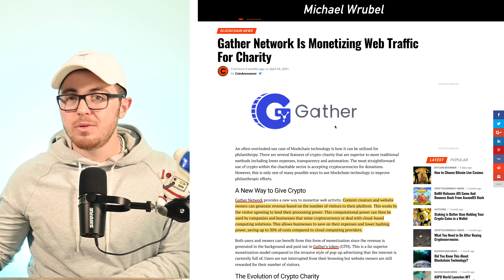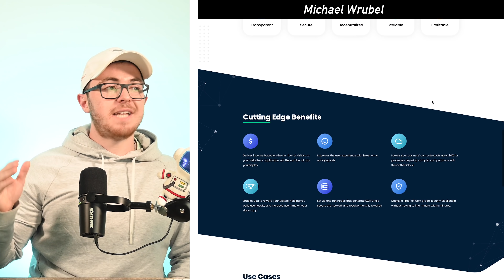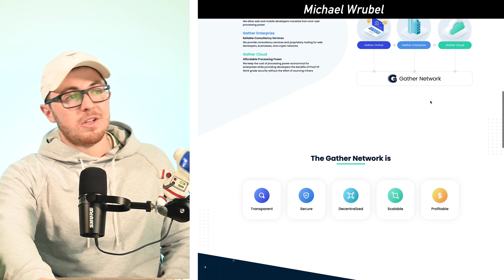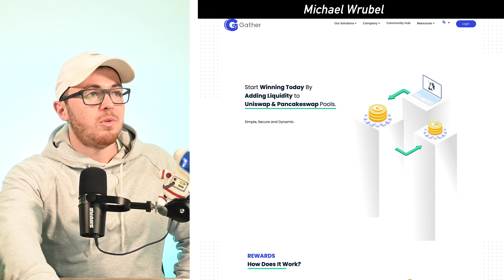This Crypto Could EXPLODE 1000% FAST (Warning)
Gather is a platform that allows publishers to monetize without ads and provides
businesses & developers access to cheap and reliable processing power. What are your thoughts on Gather Network?

💵 Get 2 FREE Stocks Up To $7000 (With any amount Deposit on Moomoo)